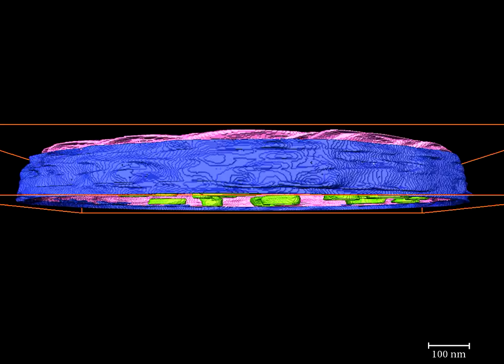3D model of mitochondria from control plant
Different colours were used for the rendering of the different suborganellar structures: magenta for inner membranes (IM), blue for outer membranes (OM), green for cristae and red for cristae junctions.

Citation: Vigani G, Faoro F, Ferretti AM, Cantele F, Maffi D, Marelli M, et al. (2015) Three-Dimensional Reconstruction, by TEM Tomography, of the Ultrastructural Modifications Occurring in Cucumis sativus L. Mitochondria under Fe Deficiency. PLoS ONE 10(6): e0129141. doi:10.1371/journal.pone.0129141